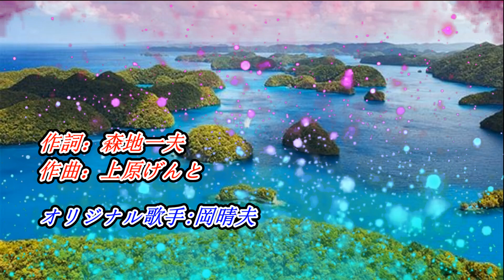パラオ恋しや (昭和十六年) オリジナル歌手:岡晴夫 本人元音 歌詞付き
岡晴夫

パラオ恋しや